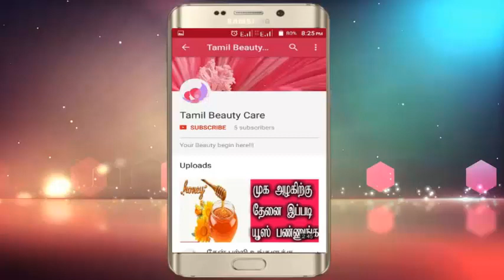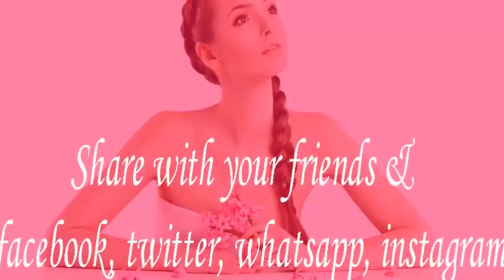பேக்கிங் சோடாவை பயன்படுத்தி முகத்தை அழகாக மாற்றலாம்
பேக்கிங் சோடா கொண்டு உங்கள் முகத்தை அழகாக மாற்றலாம்... எளிய முறை இந்த வீடியோவில் உள்ளது... அனைவரும் பார்த்து தெரிந்து கொண்டு மற்றவர்க்கும் ஷேர் செய்து தெரியபடுத்துங்கள்.